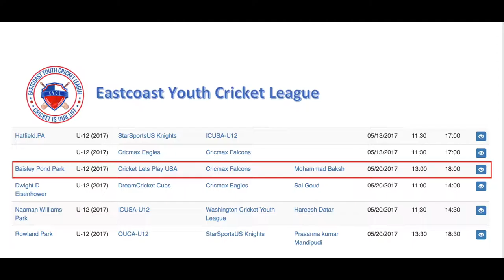SnigdhaPaulDebutmatch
Snigdha Paul's debut cricket match against the New York Team on 20th May 2017.